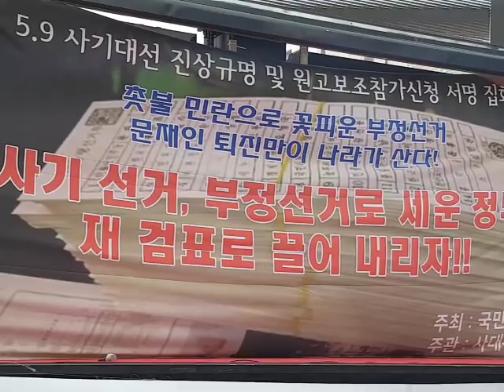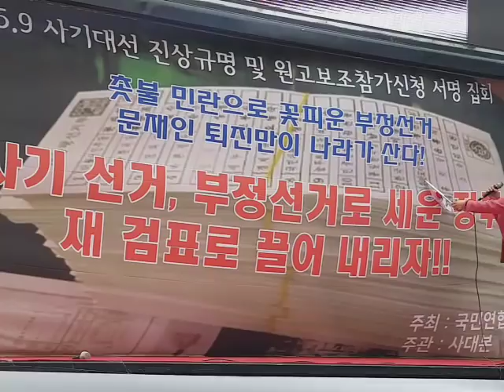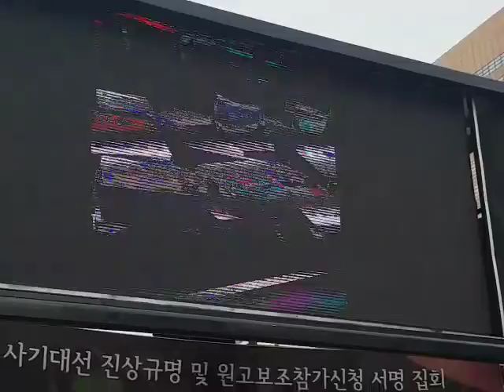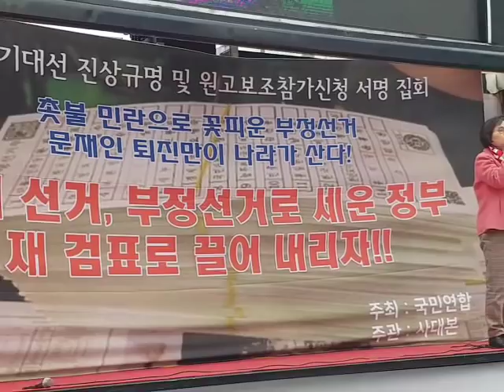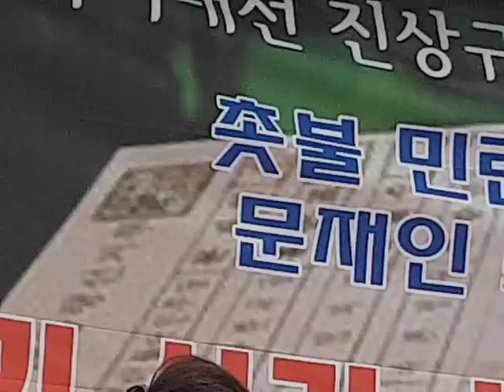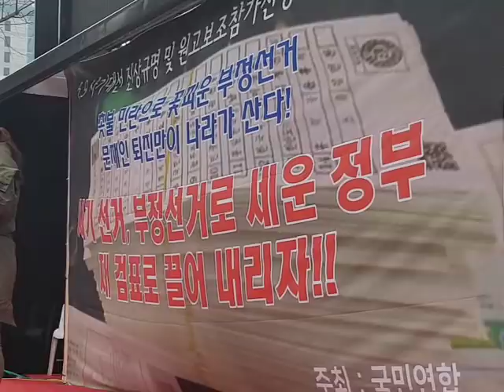정함철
미투선언
정철함미투
정함철-선관위대변
태극전단 데이너김